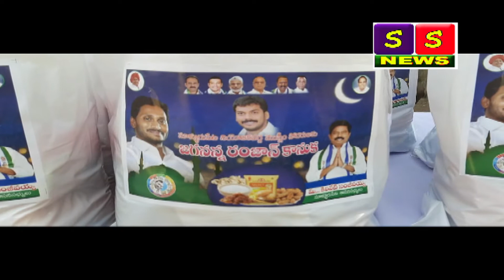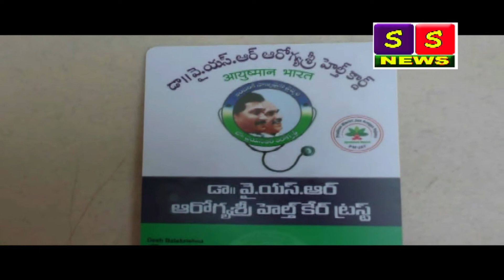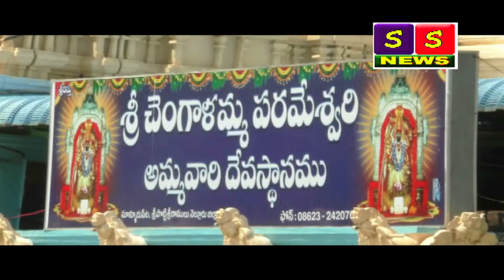SS NETWORK NEWS 24 05 2020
SS NEWS SULLURPETA